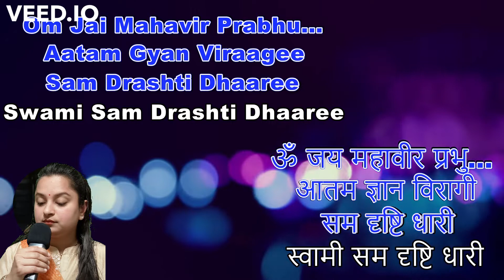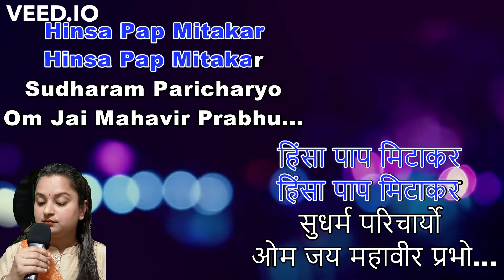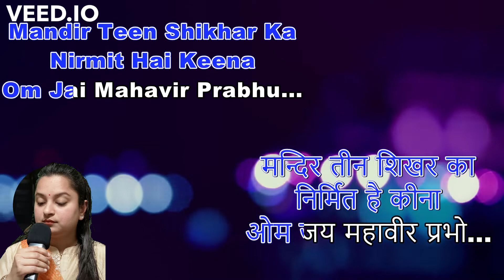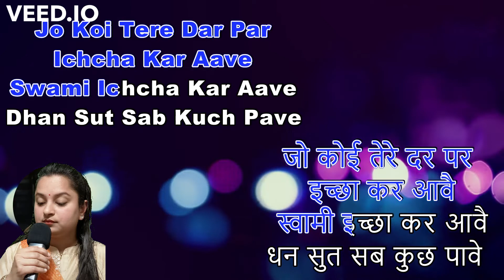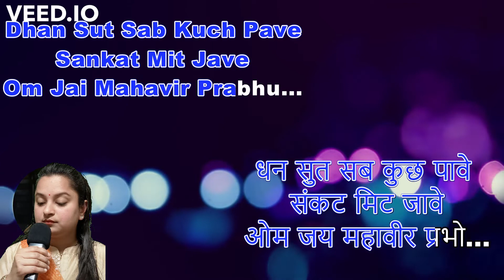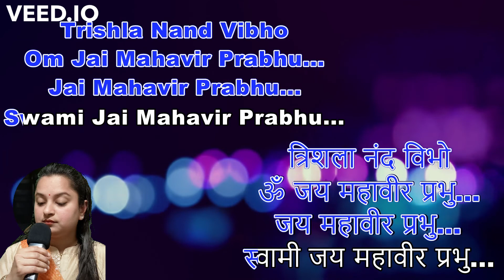Bhagwan Mahavir ki Aarti by Atibha Jain